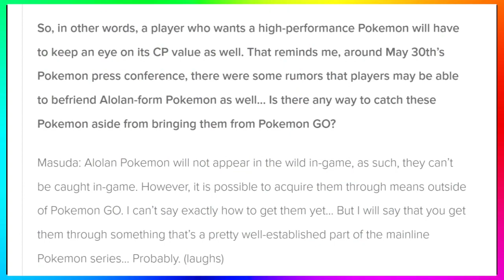How To Get Alolan-Forms In Pokémon: Let's Go, Pikachu! and Let's Go, Eevee!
►Pokemon: Let’s Go, Pikachu / Eevee director on the graphics, major changes, GO mechanics, lots more